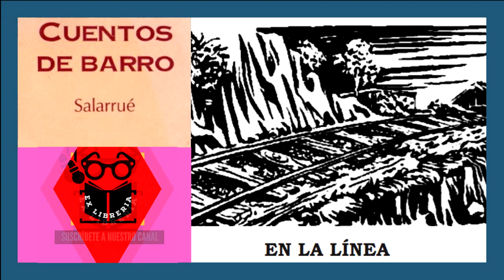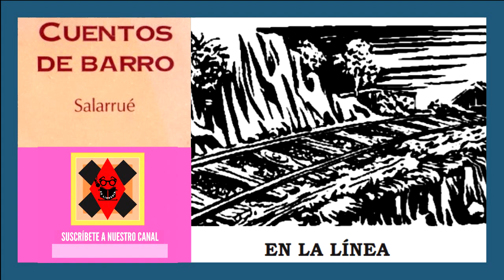Cuento En la Línea. Cuentos de Barro (Salurrué)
Modismos en orden de mención:

MADRECACAOS: Árbol leguminoso, especie de guamo, que da flores rosadas y se planta para dar sombra a los cafetales

QUEISHQUES: Plantas de grandes hojas acorazonadas, que crece a orillas de los ríos, en sitios oscuros y húmedos

BEBEDERO: Depósito para surtir de agua a las locomotoras

CLARINERO: Sanate clarinero, pájaro de color negro acerado

CHIFLIDO: Silbar

BUCHE: Bocio

CHILTOTA: Pájaro de color anaranjado, con patas, pico y alas negro

GUACAL: Vasija cóncava y hemisférica, de jícaro, de arcilla o de metal.

DIOLOR: De olor

RENQUEANDO: Cojeando

ISHCANAL: Arbusto espinoso, de grandes espinas cónocas, en cuya base viven ciertas enormes hormigas negras